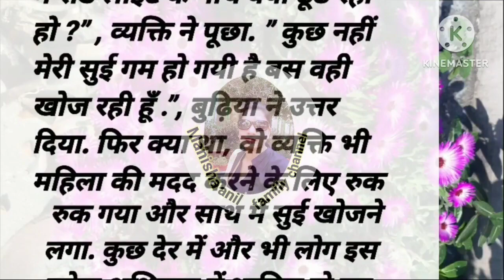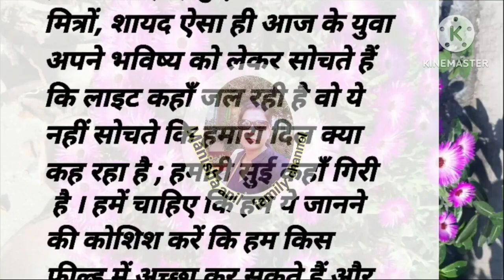बुढ़िया की सुई हिंदी कहानी|| शिक्षाप्रद कहानी|| lessonable story